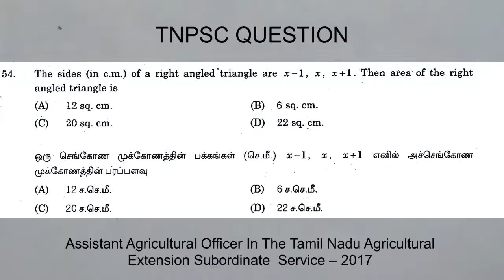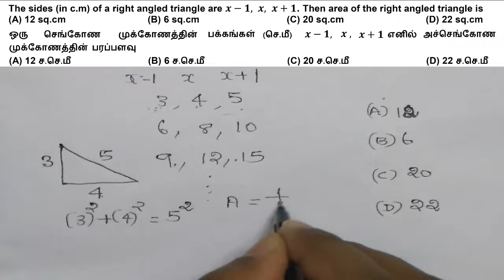TNPSC Qn | Assistant Agricultural Officer In The TN Agricultural Extension Subordinate Service-2017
Question asked in Mensuration topic in TNPSC Exam : Assistant Agricultural Officer In The Tamil Nadu Agricultural Extension Subordinate Service - 2017

The sides (in c.m) of a right angled triangle are x-1,x,x+1. Then area of the right angled triangle is
(A) 12 sq.cm  (B) 6 sq.cm  (C) 20 sq.cm  (D) 22 sq.cm

ஒரு செங்கோண முக்கோணத்தின் பக்கங்கள் (செ.மீ) x-1,x ,x+1 எனில் அச்செங்கோண முக்கோணத்தின் பரப்பளவு
(A) 12 ச.செ.மீ (B) 6 ச.செ.மீ (C) 20 ச.செ.மீ (D) 22 ச.செ.மீ